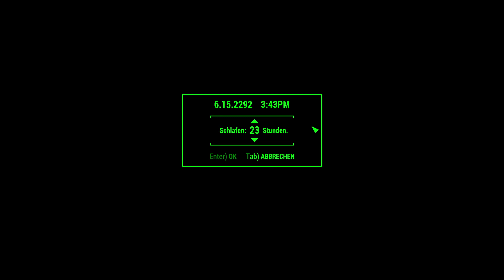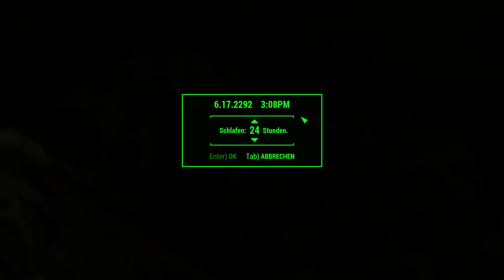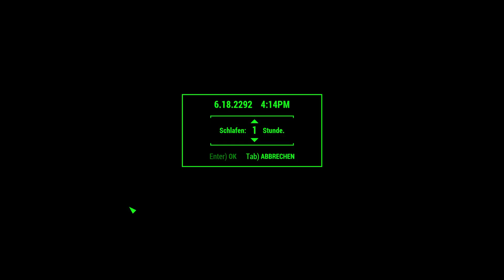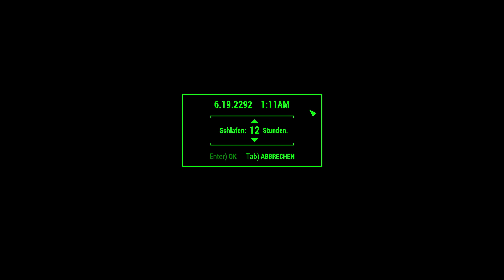Let’s Play Fallout 4 #2358 ☢ Ballistische Faser aus Goodneighbor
Wir wollen einkaufen: ballistische Faser aus Goodneighbor, Blei, Kupfer, Öl ...
DLC:
☢ Fallout 4 ☢
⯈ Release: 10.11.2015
⯈ Genre: Computer-Rollenspiel
⯈ Thematik: Postpokalypse
⯈ Entwickler: Todd Howard (Game Director), Emil Pagliarulo (Lead Designer)
⯈ Herausgeber: Bethesda Softworks
⯈ Plattform: Microsoft Windows, Xbox One, PlayStation®4,
⚠ Altersfreigabe: USK 18 PEGI 18 ⚠